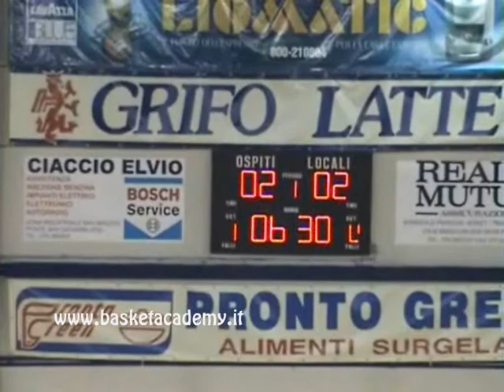C2/umbria anteprima valdiceppo-visrtus spoleto